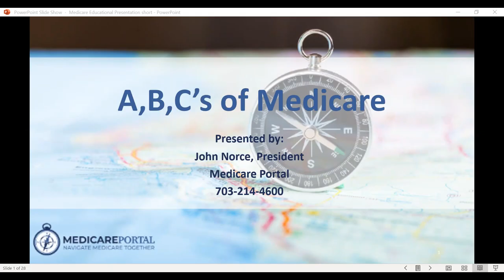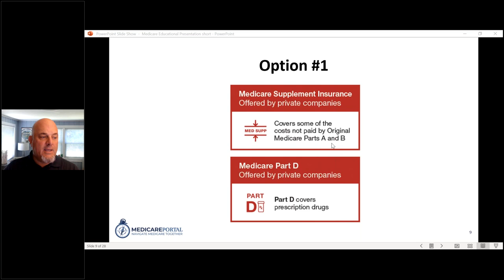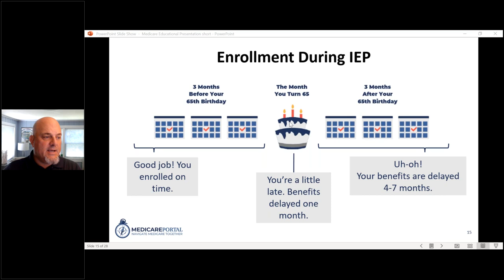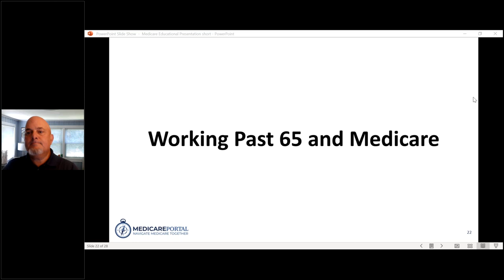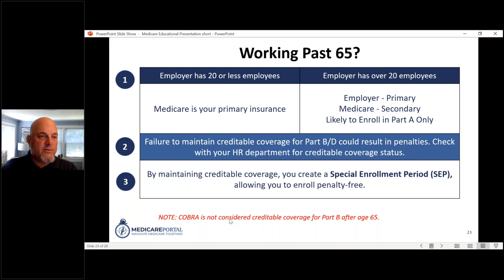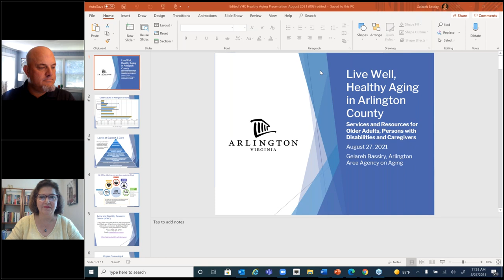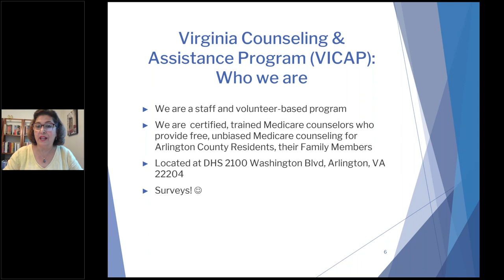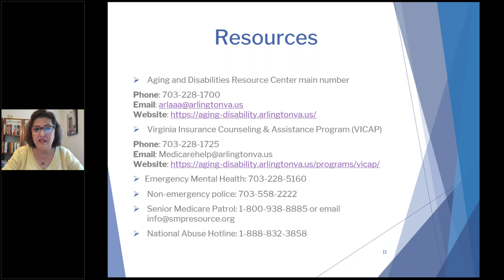The ABCs of Medicare – Plan for Your Successful Enrollment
John Norce, Medicare Portal & Gelareh Bassiry, Arlington County Area on Aging

Virginia Hospital Center named one of the Nation's
100 Top Hospitals®
By Truven Health Analytics.